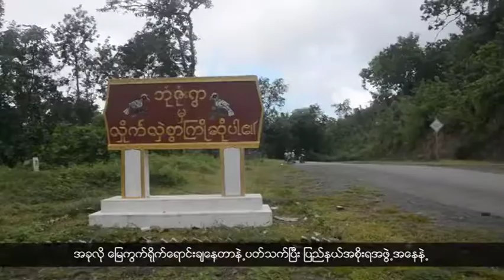အစိုးရစီမံကိန်းဧရိယာအတွင်း မြေကွက်ရိုက်ရောင်းချသူများကို ဥပဒေအရ အရေးယူမည် (ဩဂုတ်လ ၃၀၊ ၂၀၁၉)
မြန်မာပြည်မှာ ဝက်တွေရောဂါဖြစ်နေတာကြောင့် အိန္ဒိယနိုင်ငံဘက်က ဝက်တင်သွင်းခွင့် ပိတ်ပင်လိုက်ပါတယ်။
ချင်းအမျိုးသားဒီမိုကရေစီအဖွဲ့ချုပ် CNLD ပါတီရဲ့ ပါတီဆိုင်းဘုတ်တင်ပွဲတွေ တားဆီးပိတ်ပင်မှုနဲ့ ကြုံတွေ့နေရတယ်လို့ ပြောပါတယ်။
ဟားခါးမြို့နယ် ဘုံဇုံးကျေးရွာအနီးမှာ အစိုးရရဲ့စီမံကိန်းဧရိယာအတွင်း မြေကွက်ရိုက်ရောင်းချသူတွေကို ဥပဒေအရ အရေးယူဆောင်ရွက်သွားမယ်လို့ ပြောပါတယ်။